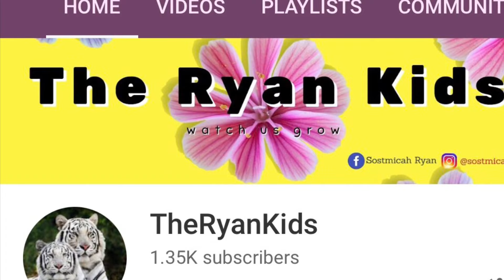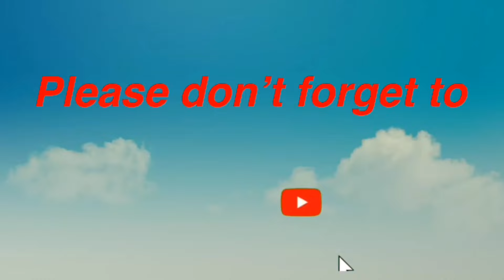Sharing with you our Ulam at Merienda I Tinolang Manok I Ginataang Mais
INGREDIENTS For Tinola
Chicken
Sayote
Onion
Garlic
Sili leaves
Siling pang sigang
Ginger
Cooking oil
Chicken cube
Salt
Water

INGREDIENTS FOR GINATAANG MAIS
Whole corn kernel
1 cup glutinous rice
2 cups of coconut milk
3/4 cup of sugar
Langka
Pandan leaves
Water

I am not also a professional Chef. I just love to cook for my family.

Solmacpepper

Marisol Escano Ramirez

The Gaylard Family
The Ryan Kids
RiyalEdad
Ellen’s World
Ako Chabebeng
Minty_Pepper